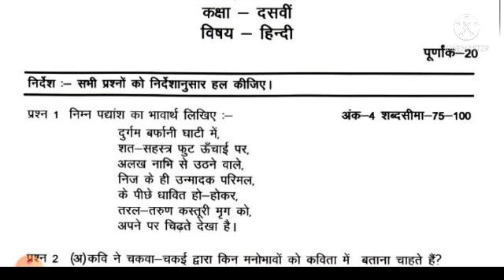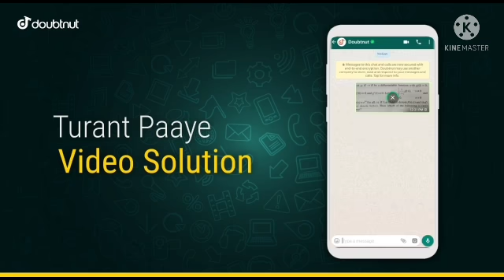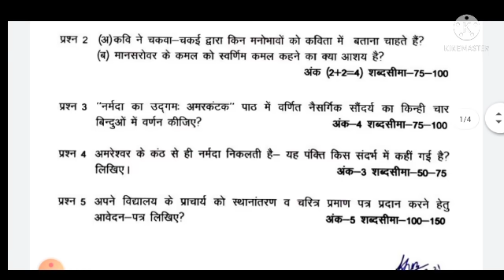Assignment-1 class 10th Hindi August 2021 full solution CG board/ kaksha 10vi assignment August 2021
Assignment class 10th social science August 2021 CG board full solution/SST assignment class 10th

CG board Assignment-1 class 10th science vigyan August 2021 solution

CG board Assignment-1 class 10th math August answer pdf/अगस्त असाइनमेंट कक्षा दसवीं गणित उत्तर 2021

CG board Assignment-1 class 10th English August answer pdf/अगस्त असाइनमेंट कक्षा दसवीं अंग्रेजी उत्तर 2021

1) Apne Doubt ki photo kheecho
2) Sawal ko crop karke send karo
3) Turant Video Solution pao

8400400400 par Whatsapp karke apne sabhi Doubt ko kardo out!!

class 10th samajik vigyan assignment-1 CG board August month
kaksha dasvin samajik vigyan assignment-1 CG board August 2021
answer pdf class 10th social science assignment-1 CG board August 2021

CGboardAssignment-1class 0thsocialscienceAugust2021answer pdfअगस्तअसाइनमेंटकक्षादसवींसामाजिकविज्ञानउत्तर

CG_board_ assignment-1_ class_ 10th _vigyan _august

I topic covered by-

1-CG board class 10 assignment August 2021
2-Chhattisgarh board assignment 1st August 2021 answer pdf
3-class 10th social science assignment full solution answer pdf
4-kaksha dasvin assignment CG board August 2021
5-CG board class 10th samajik vigyan answer pdf August 2021
6-CG board assignment-1 class 10th social science august
7- CG board class 10th Hindi assignment full solution August 2021
8- Hindi assignment-1 class 10th CG board August month
9-August month class 10th Hindi assignment solution
10- Hindi assignment class 10th August 2021